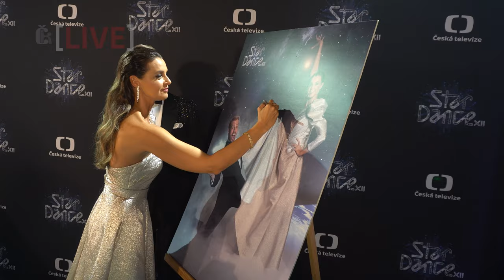Taneční páry 12. StarDance poprvé spolu před novináři. Adamczyková, Chýlková, Mašková v šatech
Taneční páry 12. řady StarDance se poprvé od spárování objevili na společné tiskové konferenci. Podívejte se, jak to slušelo dvojicím Eva Adamczyková a Jakub Mazůch, Marek Adamczyk a Lenka Nora Návorková, Vavřinec Hradilek a Kateřina Bartuněk Hrstková, Ivana Chýlková a Jan Tománek, Richard Krajčo a Dominika Rošková, Iva Kubelková a Martin Prágr, Josef Maršálek a Adriana Mašková, Tereza Mašková a Daniel Kecskeméti, Darija Pavlovičová a Dominik Vodička, David Prachař a Zuzana Dvořáková Šťastná. Letošní řada StarDance startuje 14. října 2023.